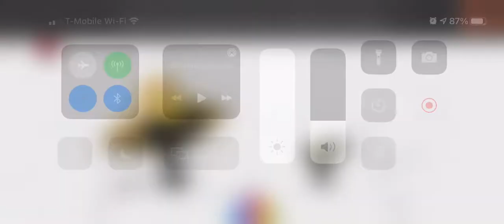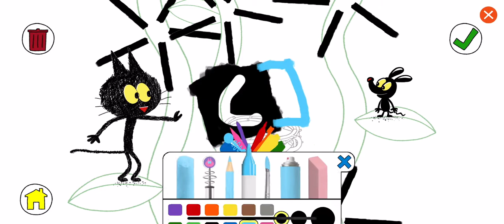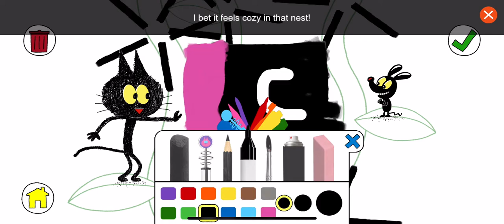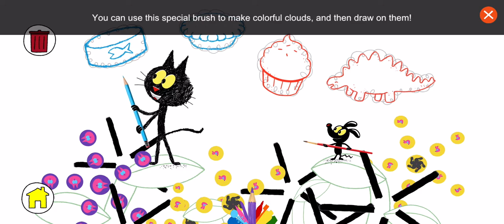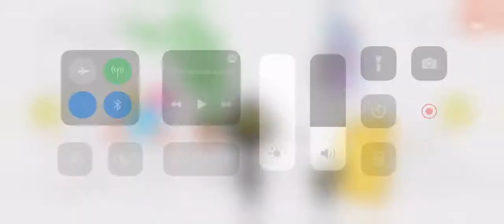Cartoon Network ident growing (2004)